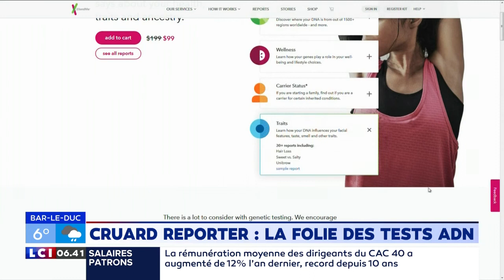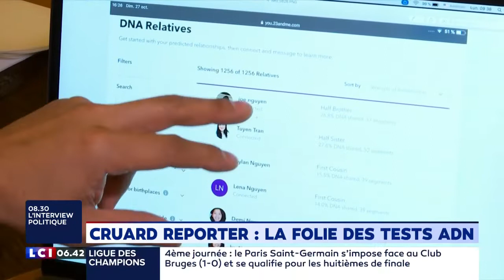Cruard reporter : la folie des tests ADN